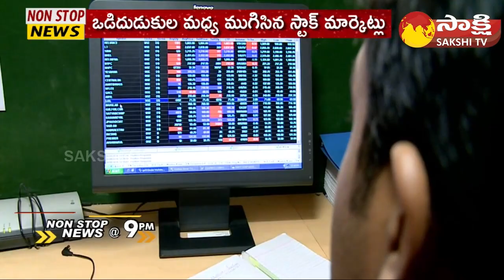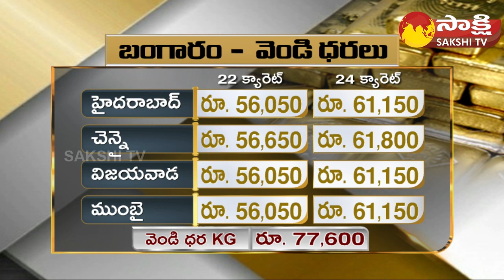Gold Rates Today 21-04-2023 | Stock Market News